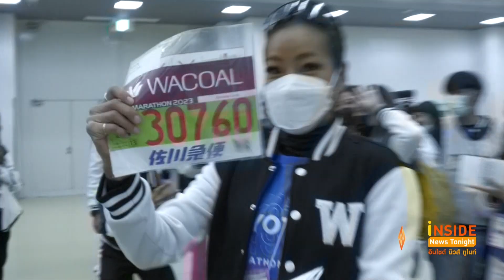"เต๋า สมชาย"–"เมจิ" นำทัพคนดัง ลงสนาม KYOTO MARATHON 2023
สนามฟูลมาราธอน ที่โลกจับตา  KYOTO MARATHON 2023 กำลังจะเริ่มขึ้นวันที่ 19 กุมภาพันธ์ CW-X (ซีดับบลิว เอ็กซ์) ชวนมือเก๋า  เต๋า สมชาย , เมจิ อโณมา ที่มีประสบการณ์ตรงเคยลงสนามแล้ว นำทัพเพื่อนคนบันเทิง ขาร็อคสุดเท่  ป๊อก วง zeal , พิธีกรคนเก่ง เดียร์ ลิลลี่ และ น้ำนุ่น อาทิตยา รวมถึง เหล่าอินฟลูเอนเซอร์  ร่วมพิชิต 42.195 กิโลเมตร วิ่งรอบเกียวโตเมืองที่ขึ้นชื่อว่าเป็น Green City แม้จะมีการคาดการณ์ว่าวันจริง  อาจเจอโจทย์หิน มีฝนตก และอุณหภูมิ ต่ำกว่า 5 องศา ซึ่งอาจจะทำให้วิ่งช้าลงจนถูกคัทออฟ ตัดออกจากการแข่ง  แต่ดูเหมือนจะไม่มีผล ถ้าฟังจากพลังเสียง ระหว่างที่ทุกคนมารับบิบ หรือหมายเลขนักวิ่งเมื่อบ่ายวานนี้ ที่   มิยาโกะ เมสเซ ศูนย์ประชุมที่ใหญ่ที่สุดในเกียวโต